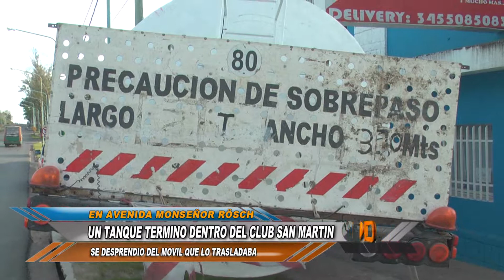TANQUE DENTRO DEL CLUB